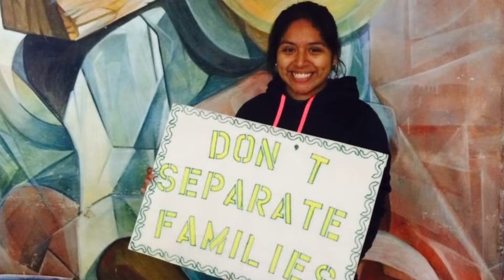WLP 2015 USF Tampa Faculty Research Award Recipient, Dr. Heide Casteneda